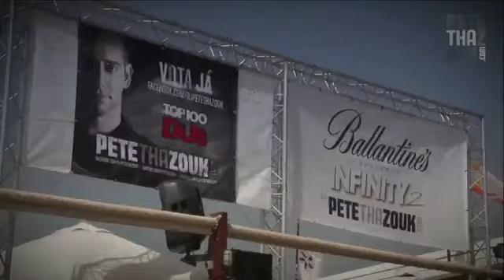Entrevista Pete Tha Zouk 30 Anos Carreira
Estamos em directo a partir da FNAC MAR Shopping Algarve em entrevista exclusiva Pete Tha Zouk 30 anos carreira com a Entrevistadora Jornalista Carolina Santos e Santos Fnac Portugal